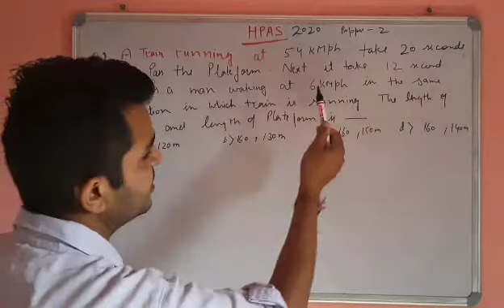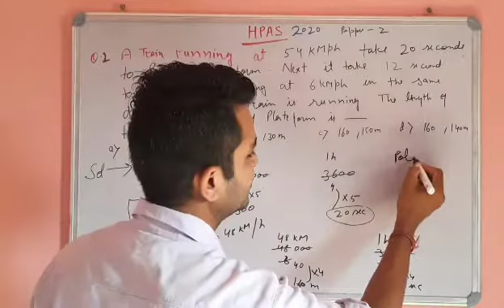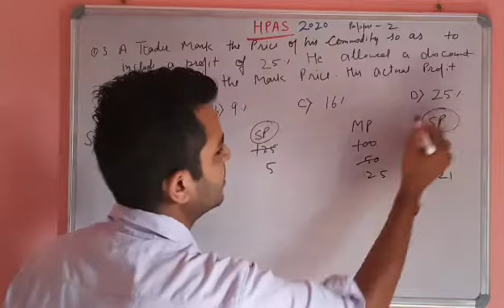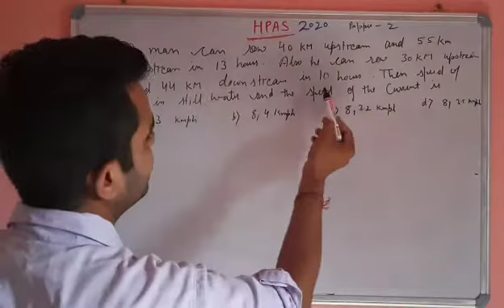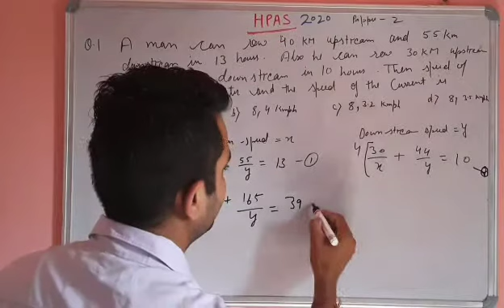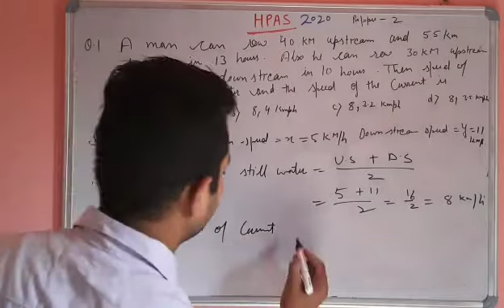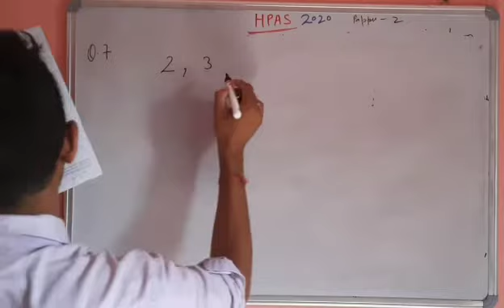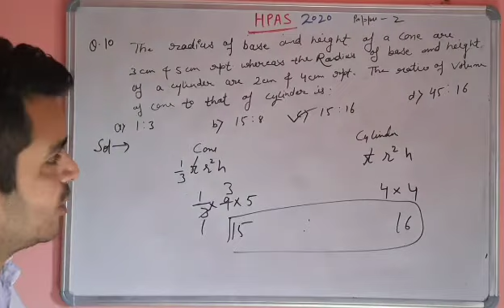HAS APTITUDE TEST PAPER 2 2021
HAS APTITUDE TEST PAPER 2